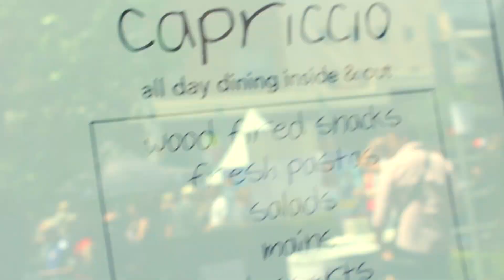Capriccio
Authentic Italian flavours with a fun, modern twist

159 Norton Street, Leichhardt, Sydney
Opening Hours
Tuesday - Saturday: All day - 12pm til late
Sunday: Long lunch - 12pm til 9pm

This is a short video shot on "italian Fest day 2015" in Norton St. Leichhardt.
Capriccio has a few meanings. We find the most appropriate to be ‘whimsical’ and ‘fantastical’
Matteo Galletto and business partner Michele Rispoli, both third generation restaurateurs (and ex Lucio’s, Paddington), bring to Leichhardt casual, modern Italian food at its best, courtesy of their vision and the skills of head chef Bryan Gerlini (ex A Tavola).
The newly renovated space now features a bright welcoming bar area with high tables and comfortable stools. The open plan kitchen leads to the sunny garden courtyard with a retractable canvas roof and gas heaters for chilly nights. The upstairs dining room has flexible table seating for small or large groups and private parties. There is also outdoor seating on Norton Street.
About the food - Fun, innovative and always Italian.  The centrepiece wood fire oven produces what we believe to be the only wood fired panini baked to order in Sydney. Made with a low yeast plain-spelt flour dough, left to rise for over 48 hours, the result is unique, light and full of flavour. Take away is available.
Dinner in true Osteria style we offer a small but curated sharing menu made up of small to increasingly larger dishes with the intention to allow people to eat as the Italians do moving from antipasto to pasta to main without things getting excessive.
About the bar.   House Wine. Capriccio has imported two custom made refrigerated wine barrels, dispensing bespoke blends of both white and red wines produced by Cantina della Vernaccia in Oristano, Sardegna. Served by the glass or in half litre or litre carafes.  Bottled wines. For this list Matteo has focused on obscure yet approachable Italian wines, taking advantage of the wide array of Italian grape varieties. Spirits. Capriccio is fully licensed with a great selection of spritzers, aperitivi, spirits, grappas and digestivi on offer & of course, Limoncello from the Amalfi coast.
The crockery. Colourful ceramics imported exclusively for Capriccio from Vietri sul Mare, the home of ceramics on the Amalfi coast serve as plates, platters, wine jugs and shot glasses.